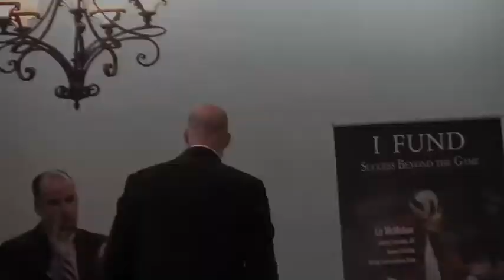2012 Illini Caravan - Decatur, IL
John Groce, Tim Beckman, Matt Bollant, Mike Small, Mike Thomas